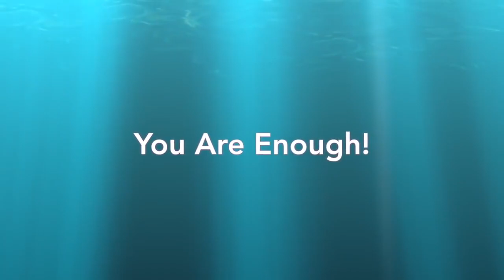Guided Meditation to Attract Divine Love Law of Attraction Lisa A Romano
All accolades go to Lisa A. Romano. The way she talks has absolutely NO judgment at all, yet she addresses all we need to do to heal.

Don't be put off by her specialty, we ALL need to heal ourselves unless you grew up in a perfect family and there's no such thing.

Even if your parents loved you, often times parents use love as a weapon or prize so you do what they want you to do.

So today the Universe directed me to this one out of the numerous meditations I have on a laptop in my living room.

I'm back to doing more meditations as I had stopped doing them when the scamdemic started.

Fear AND resolve to fight the evils was in the forefront of my mind, but of course that can't last long otherwise we will burn ourselves OUT.

There's only one meditation I really liked of Lisa Romano's and I'll upload that one too.

I don't think I ever listened to this one, but thank GAWD I did.

OMG, I went through 3 rounds and she immediately (along with the vibrations she put on the video) got me crying which is a HUGE therapeutic release.

I also started releasing negative energy and I realized that while I definitely love myself way more than when I was a child or young adult, I still do NOT love myself as much as I could.

Everything happens for a reason, and last week I had started looking for something to help me raise my vibration, as the book on the evils I was reading was talking about that.

Did you know that the evils changed the hz in our music industry so those hertz would harm us psychologically?

She definitely helped me to raise my vibration and release negative energy with this mediation.

I implore you to listen to it over and over again every day at least once a day.

First you will need this to RIP it into MP3 audio since you don't want the YT video to start playing commercials in the middle of your meditation, and you won't be watching the video anyway

I love Clip Grab and use it every day. Great support and yes I donated.

You do need to be alone, in the dark with no interruptions and as few EMFs around as possible.

You also need headphones that can pick up low vibration (yes they can be expensive, but they are worth the investment), but even if you don't have that, try it with just regular headphones.

2 years ago I invested in a high-quality armchair that's really comfortable and of course allows me to lean back so I can fall asleep during my mediations.

I also do Qigong exercises that also move your energy around plus helps you work on your internal organs. I uploaded them onto this channel and created a playlist for that too.

People, if we are sick (that's both physically and emotionally), we will NEVER EVER be able to fight the evils. That is a FACT! Why do you think they make us sick? It's not just because they enjoy seeing us sick, it's so we can't FIGHT BACK!

I now know that in order to fight them we also have to raise our vibrations as a human species. Just one person raising their vibration is not enough.

If we do not, and we stay in a state of fear or anger all the time (nothing wrong with feeling those things), they WILL WIN.

Please please even if you don't use this meditation, find another one that raises your vibration, helps you learn how to love and respect yourself, and helps you not just heal, but also will help you combat these evils!

I wish you much love and HUGS!

Michelle